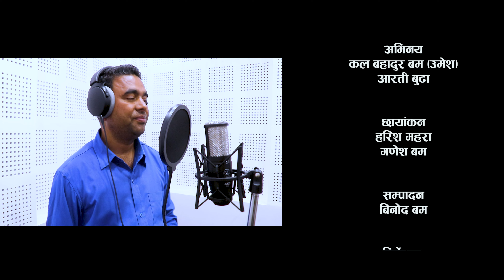Tuteko Man टुटेको मन - Dharmaraj Neupane || Bharat Bam || New Deuda Thadi Bhaka 2080 || FT. Kala Bam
Title: Tuteko Man टुटेको मन
Singer: Dharmaraj Neupane
Lyrics:  Bharat Bam
Arranger: Bijaya Thapa Magar
Mixing:Bijaya Thapa Magar
Recording Studio: Bises Digitals Studio

Model: Kala Bahadur Bam & Aarati Budha
Camera: Harish Mahara & Ganesh Bam
Edit/Color : Binod Bam
Direction: Dharmaraj Neupane Shishir
Post Production: Sangrila Creation Kathmandu 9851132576

© & P Rara Karnali Music pvt. ltd.